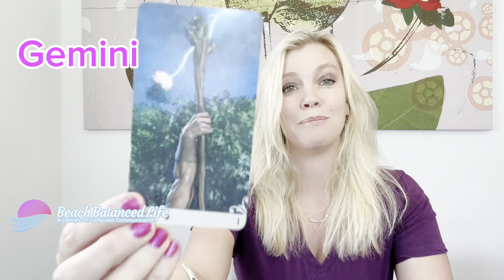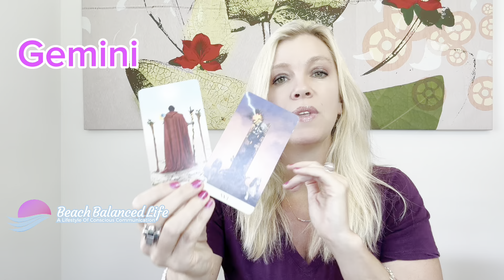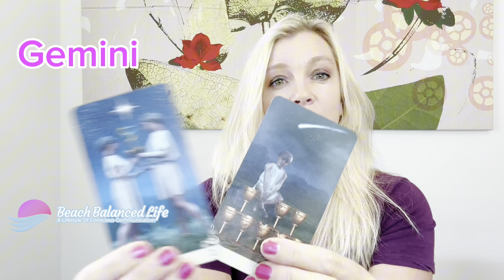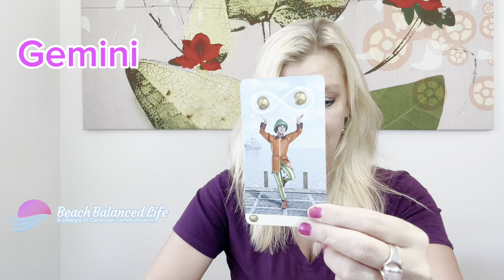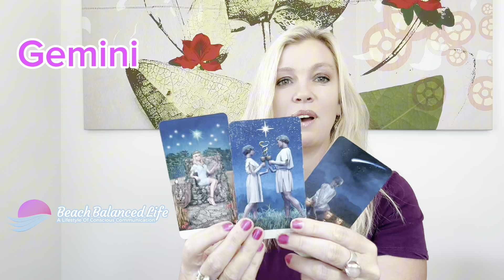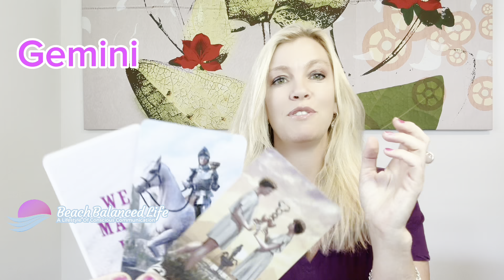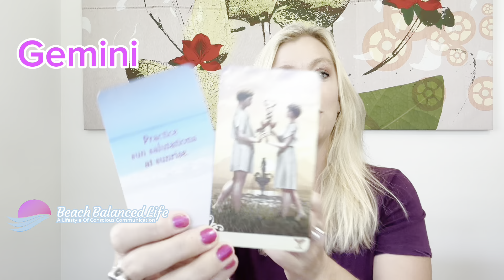Gemini! You are sitting on your thrown and trusting the process this month! ~ May Monthly Readings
You are sitting on your thrown and trusting the process this month VIRGO! ~  May Monthly Readings

✨JOURNALS✨ - MANIFESTING
🐬 “I AM THE ONE”
🌸 “Beach Thoughts”
🌟 “Everything is ALWAYS working out for me!”

🍀Monlthy Newsletter sign up and be the first to know what is coming next for YOU!

Beach Balanced Life is a Lifestyle of Conscious Communication. Communication is key in every relationship.  This encompasses a relationship with yourself, a relationship with a significant other, and a relationship with a team. *If you don't communicate your needs, how will your needs be met?  I use my intuitive gifts to bring you messages from the Ocean of Love.  I’m a surfer, sailor, and scuba diver and my connection with the ocean is magical.

IMPORTANT *** I WILL NEVER contact you with a whatsapp number or offer readings. I WILL NEVER contact you on Instagram or Tiktok asking for money. Be mindful of faired and keep yourself safe by ONLY booking readings through THIS link as of +++ 2024, (any other old links in videos will not work)
**Please note my readings are for entertainment and positivity only. Take only the messages of positivity and apply them to what works best for You! Kiersa Brenner or Beach Balanced Life is not responsible for the decisions you make with your own free will. I do not give medical or financial advice.